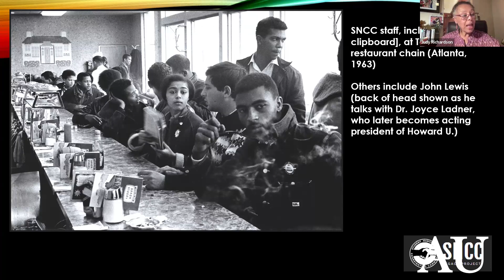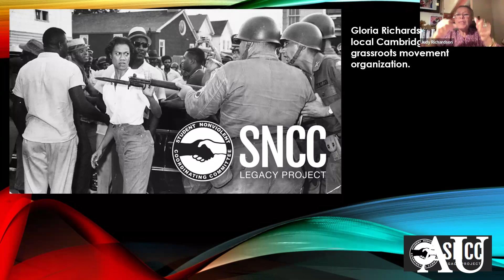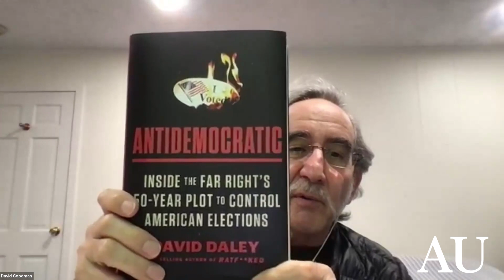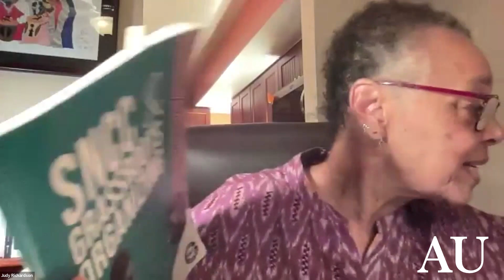Winning Victories For Humanity Through Voting: Antiochians Take Action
Winning Victories For Humanity Through Voting: Antiochians Take Action with David Goodman & Judith Richardson, facilitated by Janet Bell

These three amazing Antiochians with deep roots in the struggle for voting rights and the civil rights movement share reflections on that important history and explore lessons for today’s critical election. Learn more about longstanding efforts to combat voter suppression efforts in this country and discuss strategies to make “good trouble” (in the words of John Lewis) and get out the vote.

The panelists' connections run deep. Not only is Janet Dewart Bell a two-time alum of Antioch University (Columbia ’74, GSLC ’10), David is a graduate of Antioch College (’69) and the brother of Andrew Goodman, the young civil rights activist murdered in the historic voter registration drive in 1964. Judy Richardson is not only a well-known filmmaker (“Eyes on the Prize”) and former Student Nonviolent Coordinating Committee (SNCC) staffer, she is also a graduate of Antioch Baltimore (’78).